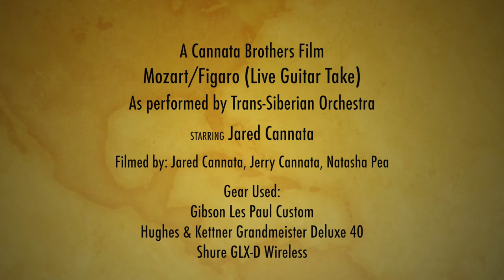Jared Cannata - Mozart / Figaro by Trans-Siberian Orchestra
Jared Cannata doing a live guitar take of Mozart / Figaro by Trans-Siberian Orchestra.